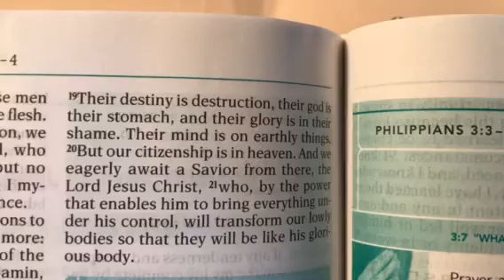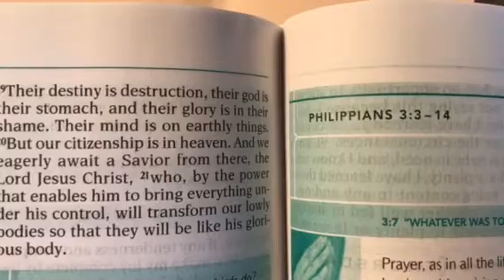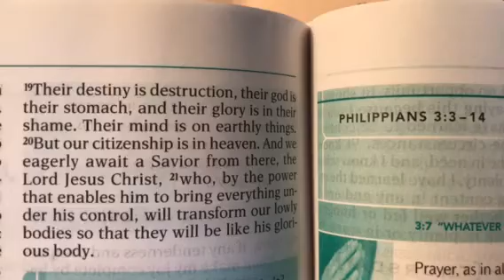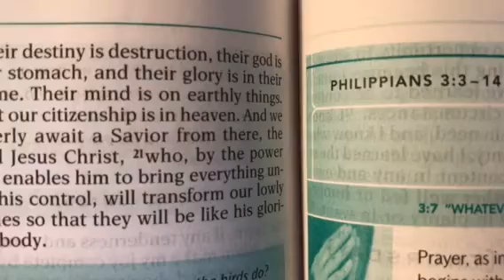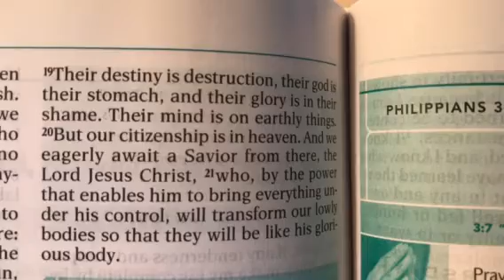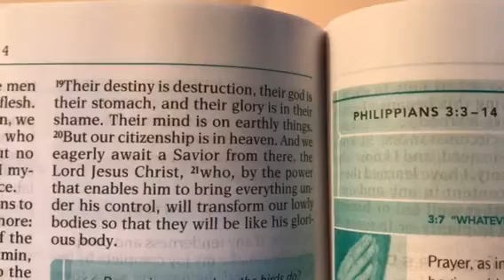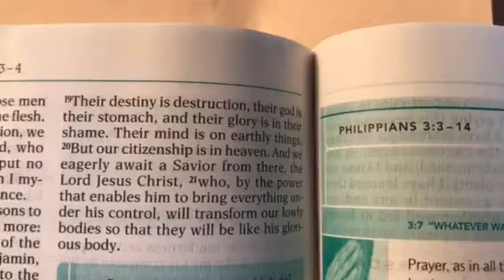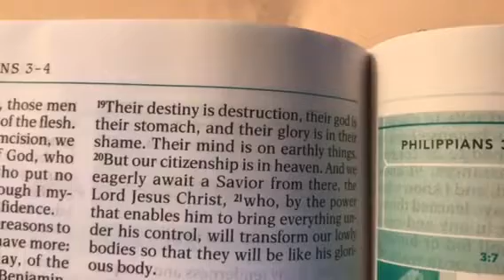A Rapture Dream for Everyone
Correction: Joseph, Jesus’ father, had multiple dreams in Matthew ch.1-2, as did the wisemen. Most were after Jesus was already born, and led them. Addition: Besides the minestrone, I also ordered water, which I believe to be symbolic of Jesus the Living Water. We should continually be quenching our thirst with His love and His Word and His presence through prayer. (And drinking water because it’s good for us!) :) Expansion: I saw a mountain in the background of my dream~ Isaiah 25:6-9 “On this mountain the Lord Almighty will prepare a feast of rich food for all peoples, a banquet of aged wine—the best of meats and the finest of wines. On this mountain he will destroy the shroud that enfolds all peoples, the sheet that covers all nations; he will swallow up death forever. The Sovereign Lord will wipe away the tears from all faces; he will remove his people’s disgrace from all the earth. The Lord has spoken. In that day they will say, “Surely this is our God; we trusted in him, and he saved us. This is the Lord, we trusted in him; let us rejoice and be glad in his salvation.”